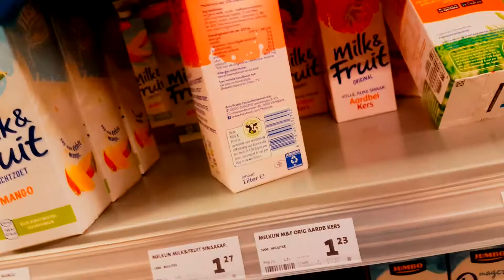Vlog #8 Plakken alles onder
Hey mensen en welkom bij deze nieuwe video. voor de mensen die nog niet eerder op mijn kanaal zijn geweest. Wat jij op mijn kanaal kunt verwachten is; gaming, random shit , reviews, unboxings etc.
vergeet zeker niet te abboneren , delen en te liken , en natuurlijk veel kijkplezier